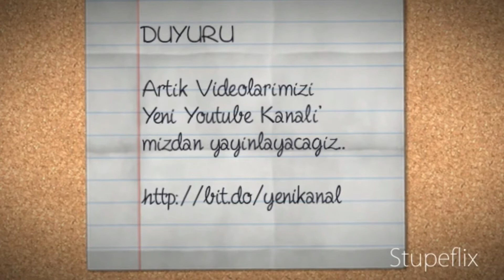Yeni Youtube Belgesel Kanalımız...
Belgesel videolarımızı artık bu yeni Youtube Kanalı'mızdan yüklemeye devam edeceğiz...